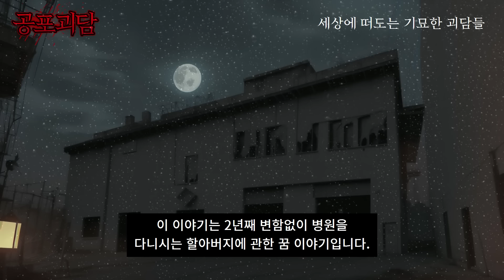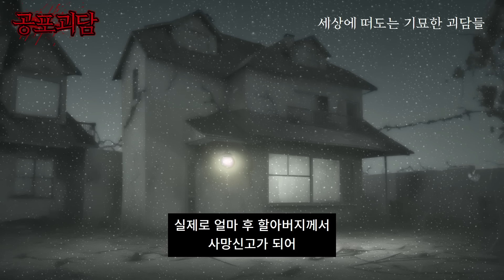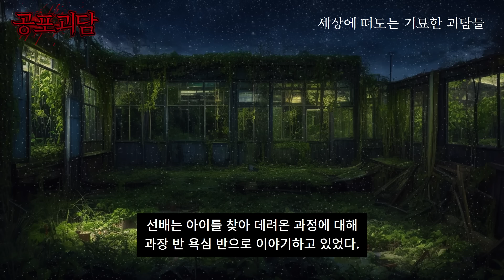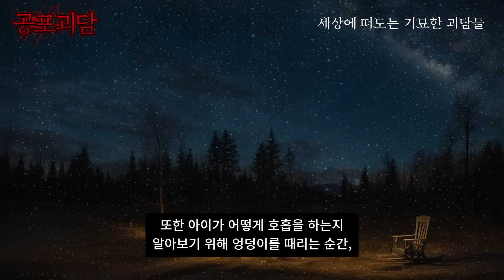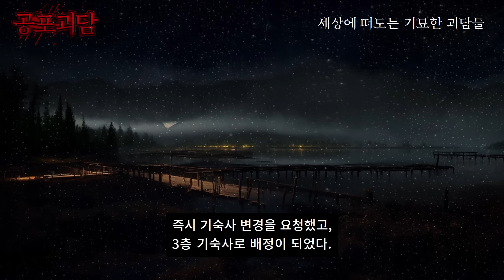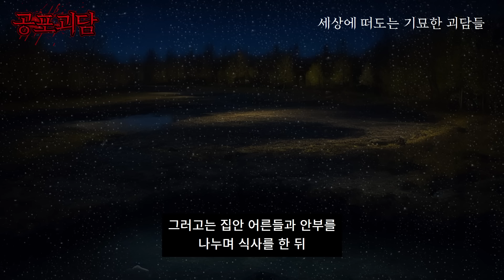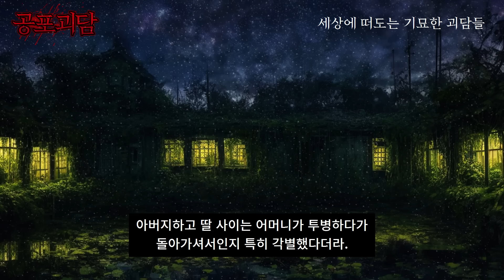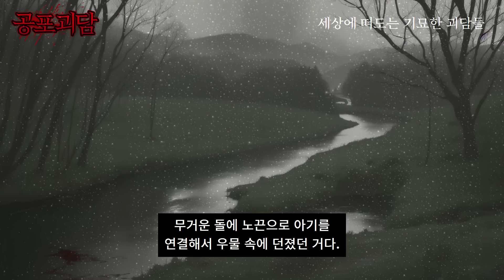병원에서 물리치료사로 일하며 실제로 겪었던 실화괴담